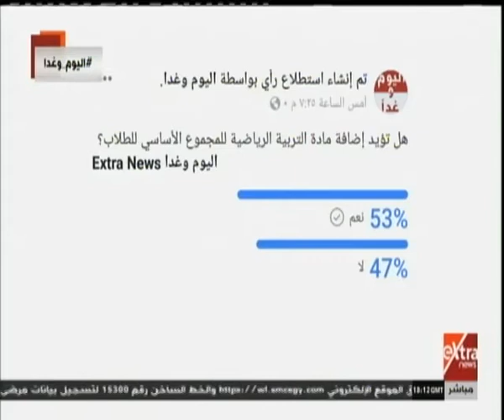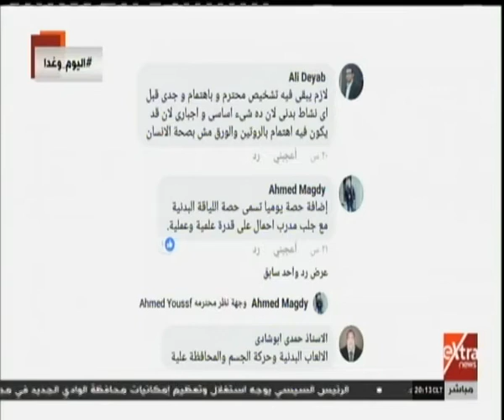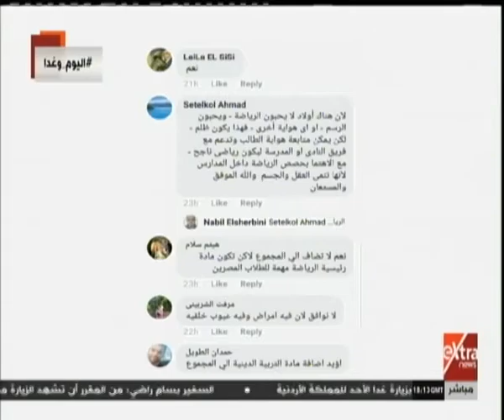اليوم وغدًا| آليات نشر ثقافة ممارسة الرياضة بين المواطنين (حلقة كاملة)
اليوم وغدًا| آليات نشر ثقافة ممارسة الرياضة بين المواطنين | 12 يناير 219

ضيف الحلقة
د. كمال درويش - رئيس اللجنة العلمية بوزارة الشباب والرياضة